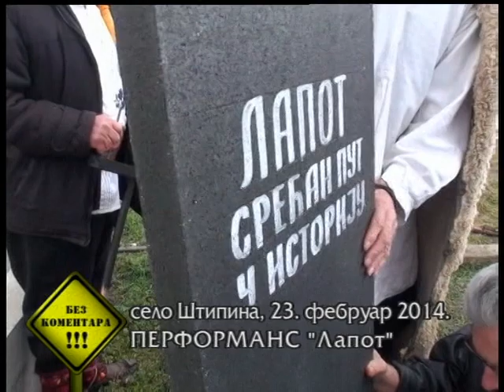Bez komentara RTS 23.02.2014.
Perfopmans LAPOT selo Stipina kod Knjazevca